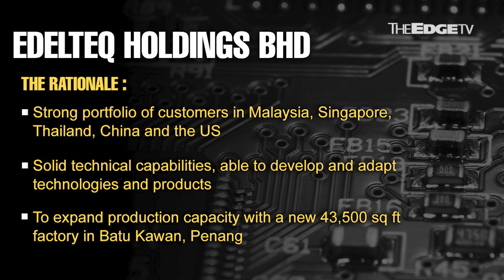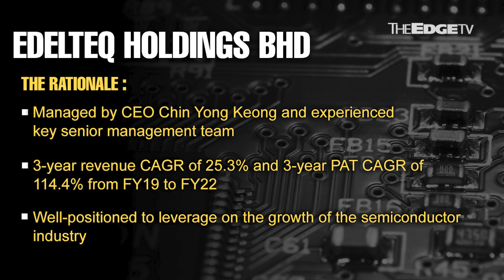MORNING CALL:15/5/23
Mercury Securities likes ACE Market-bound Edelteq Holdings for its attractive expansion plans and high technical capabilities.